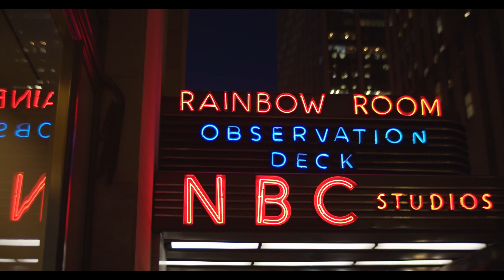KEY TO THE HIGHWAY TODD TAYLOR (OFFICIAL MUSIC VIDEO)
ISRC QZNWV2474632
DK PIRATE RECORDS UPC: 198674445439 Sony Distribution
Special Thanks To NBC ALL THE NEW YORK CREW.
ROGER CLOUD CLOUD MICROPHONES

Cinematographer - Mike Moody
Key Grip - Jason Waters

MIKE BONNER
GRETSCH GUITARS AND BANJOS
FRED AND DINAH GRETSCH
JOE CARDUCCI
JEFFREY DOUGLAS
RECORD WORLD MAGAZINE
JASON JONES MANAGEMENT